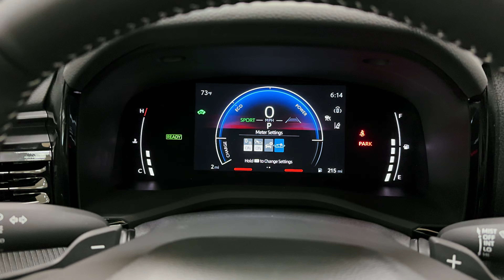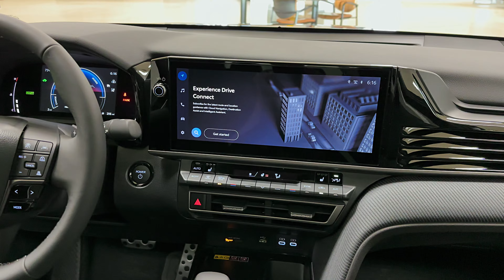2025 Toyota Camry - Premium High-Tech Midsize Sedan!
Thanks: West Kendall Toyota

    Highs: More powerful hybrid setup, impressive fuel efficiency, pleasant interior upgrades.
    Lows: Numb steering, no more V-6 engine option, some driver-assist features are costly options.
    Verdict: The Camry's new hybrid-only lineup is improved across the board, with welcome upgrades to its interior and powertrain.

Overview

It might not be the most exciting choice, but the Toyota Camry Hybrid is popular for its affordability, spaciousness, and efficiency. For 2025, the family sedan gets a fresh look and bolsters its thrifty credibility by switching its once-broad powertrain lineup—which just last year included a V-6 as well as both hybrid and nonhybrid four-cylinders—to include only two hybrid options. Available in either front- or all-wheel-drive configurations, the new hybrid-only Camry produces as much as 232 horsepower. Toyota hasn't announced one yet, but we could see a more powerful plug-in-hybrid Camry Prime this time around, too. The interior has been revamped with more modern infotainment tech and styling inspired by the larger Crown sedan, but the Camry Hybrid remains a mid-size car intent on challenging competitors such as the Honda Accord and the Hyundai Sonata.

The Camry enters its ninth generation with the 2025 model year, complete with a styling overhaul, a redesigned cabin, and a revised set of exclusively hybrid powertrains.

The price of the 2025 Toyota Camry starts at $29.535 and goes up to $35.735 depending on the trim and options.
LE: $29,535
SE: $31,835
XLE: $34,535
XSE: $35,735

The Camry's starting price is a bit higher than before because of the new hybrid-only lineup, but the base LE is cheaper than the previous-generation hybrid. Of the four models that Toyota will offer at launch, the LE has the highest fuel-economy estimates due to its smaller wheels, but we'd opt for the slightly sportier SE. It has a firmer suspension setup and more standard features, and it offers many of the most desirable add-ons—such as the larger infotainment screen and the more powerful all-wheel-drive powertrain—as optional extras.

A duo of hybrid powertrains is available on the 2025 Camry Hybrid, one powering the front wheels and one driving all four. Front-wheel-drive models get a 2.5-liter four-cylinder and two electric motors that combine for 225 horsepower while all-wheel-drive ones add a third motor that drives the rear axle and increases combined output to 232 ponies. A continuously variable automatic transmission is standard with both setups. These powertrains are similar to what's found in the Toyota Prius, just with a 2.5-liter gas engine in place of the Prius' 2.0-liter four. In our initial test drive, we found the hybrid setup to be responsive around town thanks to the strong shove from the electric motors. But no version of the 2025 Camry will be nearly as quick as the old V-6 model, which we will miss. The SE and XSE versions have sportier suspension tuning, and we noticed tighter body control in the corners in our XSE test car, but we're not fans of the steering, which lacks feel.